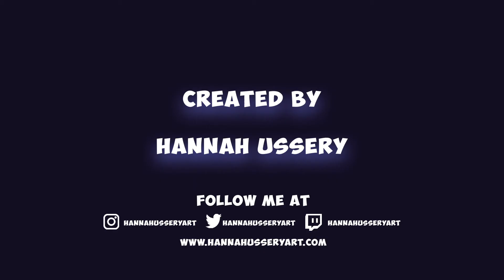ARCADE ANARCHY - Original Short Film by Hannah Ussery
Hello! My name is Hannah Ussery! Arcade Anarchy is my original Short Film made over the course of 12 weeks! Created for UF Digital Arts and Sciences Senior Project.